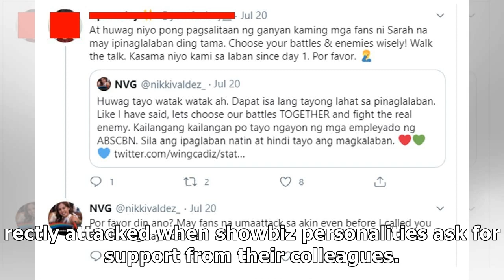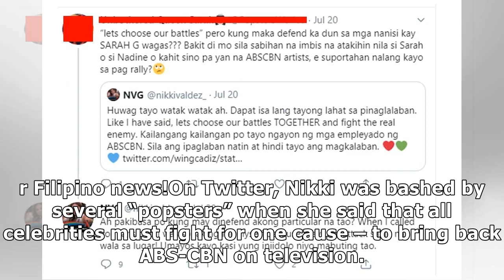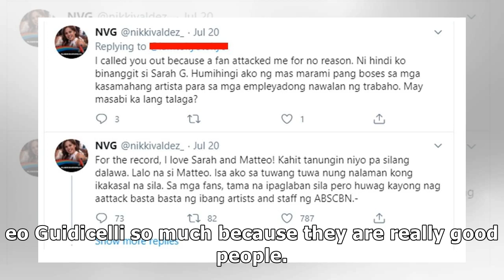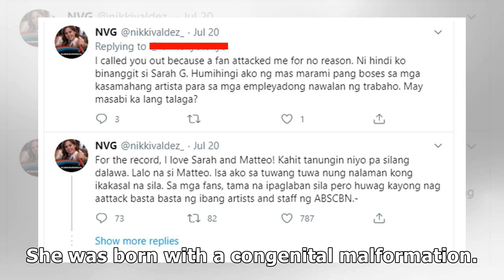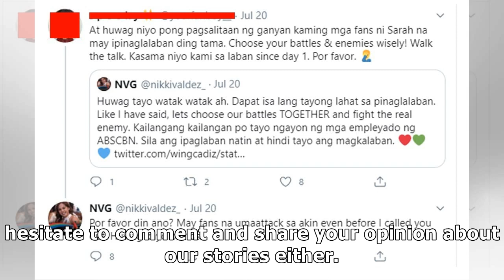Nikki Valdez gets figured in intense word war with Sarah Geronimo’s fans